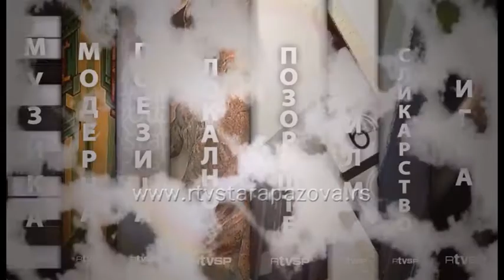Kultura u 21 313